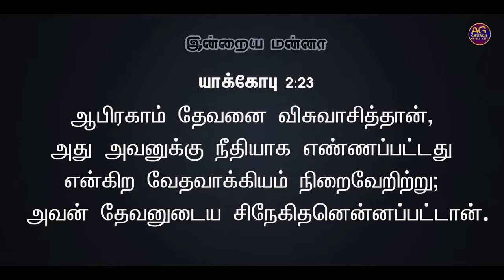நல்ல சிநேகிதன் | 12-June-2020 | Rev.V.Daniel | AG Church,Sitra,Coimbatore.